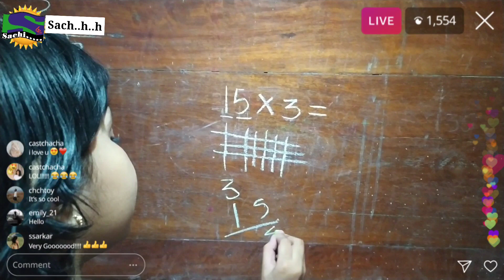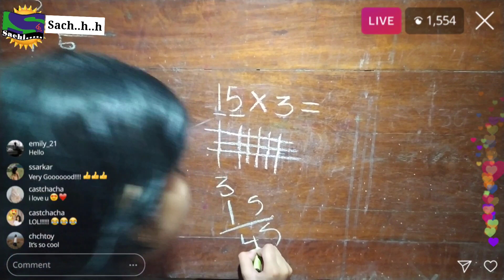Math tricks by Little girl, Maths tricks for fast calculation, maths tricks for fast multiplication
Start with a deck of cards. Before the trick, sneak a peek at the 10th card in the deck. Memorize it.

2

Now choose a volunteer. Ask him to choose a number between 10 and 20. Count out that number of cards - facedown - to create a smaller deck. Pick up the smaller deck.

3

Ask your volunteer to add the first and second digit of their number together. For instance, if he chose 12, the math equation would be 1 + 2 = 3.

4
Now, counting from the smaller deck, hand the volunteer the card that matches the new number. If he chose 12, give him the third card. Instruct him not to show it to you. (A little hint: it will be the card you memorized!)

5

While the volunteer is holding the card, ask if it's the card you memorized from the deck. Feel free to use a little theater, like talking about the color or the suit - "Is it red? I'm sensing something sparkly...is it...is it a diamond? Is it a three of diamonds?"

6

Cue the applause!

7

This trick boils down to a math problem. While the equation seems random, the answer will always be 10, which ends up being the tenth card from the original deck. Reveal the secret to your child and have her try it out on another family member or a friend.

Ask them to think of any number. Any number will work, but you may want to warn your child that it may be easier for them if she chooses a small or even number.

3
Tell your child to double the number. Add 10. Divide it in half. Then, subtract the original number.

4
Look your child in the eye, make a face like you're thinking really hard and then say, "Five!" If your child did their math properly, you have just guessed their number!

5
This trick is similar to the card trick in that magic is in the math - the answer will always be the same. Have your child try again with different numbers, writing out the math as she goes, to see how it works.

Passing Through Paper
1
For the final trick, be prepared with a piece of paper and a pair of scissors. Start by telling the children that you will pass your body through a piece of paper. Pass the paper around and ask your audience to inspect it. It's just a regular piece of paper, right?

2
When the paper is returned to you, fold it in half hamburger-style, so the short ends meet.

3
Cut a narrow rectangle from the side of the paper with the fold.

Cut alternating lines into the paper, start from the folded side. Don't cut all the way through the paper.

5
Open the paper up - you will have a large hoop! Go ahead and step right on through.
This trick is a clever lesson in geometry. By cutting into the paper, you changed its perimeter. It's also a great lesson to get children thinking creatively. What else can they do with a simple sheet of paper?

Jennifer Cooper is the blogger behind Classic-Play.com, an online resource for creative families. Her favorite pastimes include: dancing around her living room, watching the Pink Panther with her kids and daydreaming. She lives in Baltimore, MD with her husband, photographer Dave Cooper, and two children.